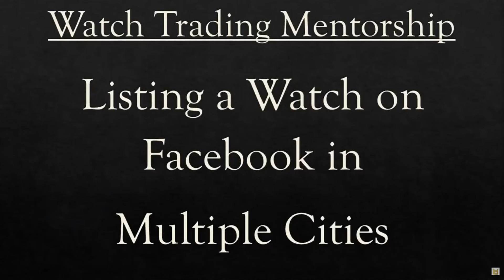3 BEST Benefits of Being a Watch Trader (and MONEY isn't #1!!)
I've bought and sold watches for fun for 2 years, and, in ADDITION to the money, there are a few AMAZING by-products of being a watch trader!  Probably better than the money!